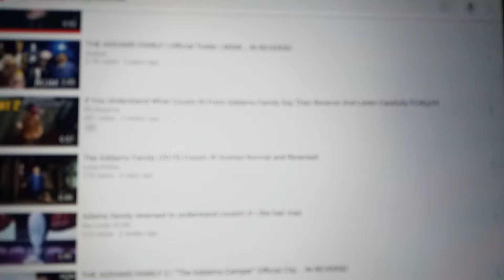make a best friend card